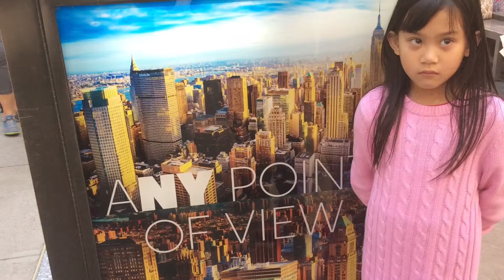December 7, 2014